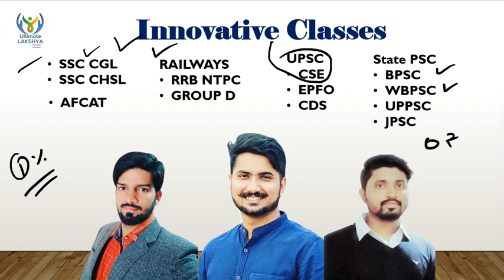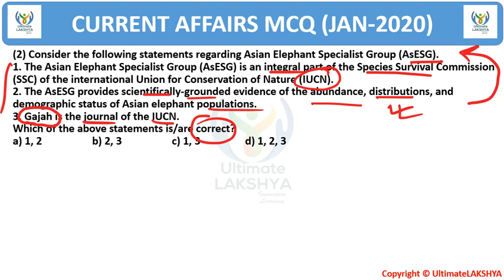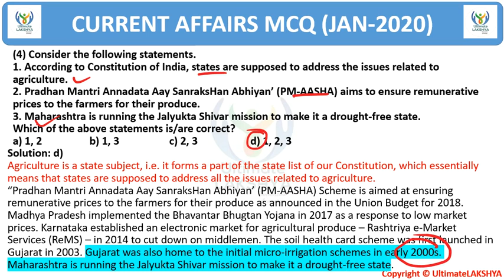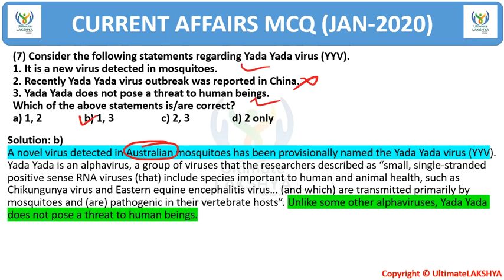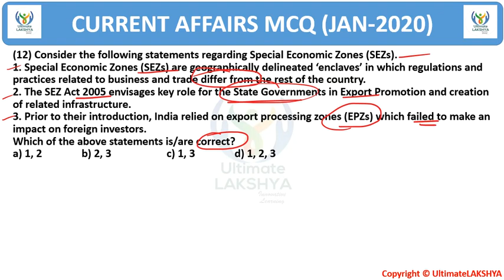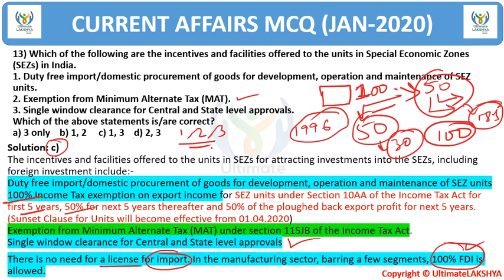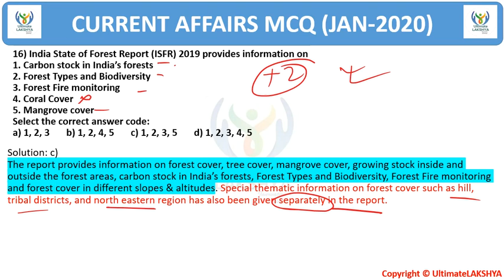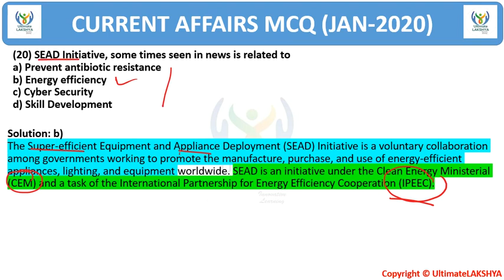UPSC CSE & EPFO 2020 Current Affairs Model Questions (JANUARY Part-2)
Dear Aspirants, here you can get Complete Current Affairs for UPSC CSE and EPFO exam which will be going to held in 2020.
Based on the compilation of The HINDU, DOWN TO EARTH, YOJANA, KURUKSHETRA, PIB, and many important websites.